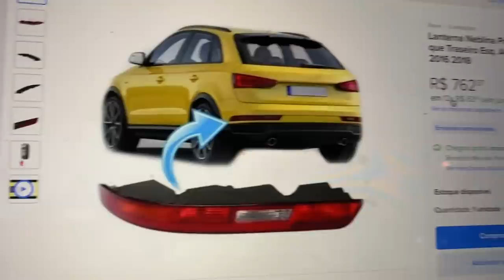A LOIRA SE IMPRESSIONOU I ACELEREI MEU GOL TURBO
SITE AMERICANO DE VENDA DE SUPLEMENTO

TOGURO

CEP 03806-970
SÃO PAULO